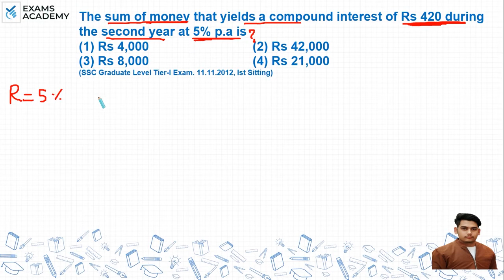The sum of money that yields a compound interest of RS 420 during the second year at 5% p.a is ?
(1) RS 4,000 (2) RS 42,000
(3) RS 8,000 (4) RS 21,000